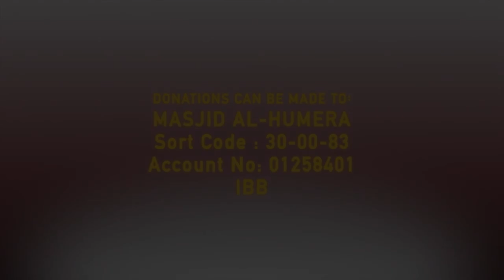Surah Aali-Imran & Surah An-Nisa | AbdulGhaffar Wardhere | Taraweeh 2021 Masjid al-Humera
Surah Aali-Imran 186-200 & Surah An-Nisa 1-37.

Sort Code:30-00-83
Account No:01258401
Al-Rayan Bank